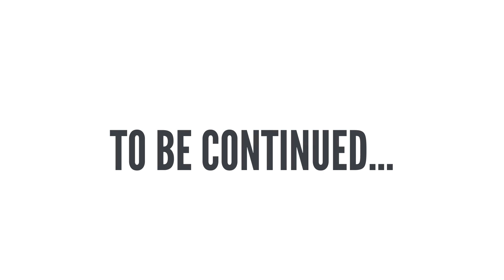S1E6: Todd Discovers He Is The Chosen One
Valwatu revives the gang and Todd learns that he is the chosen one. Todd, Chazworth, Merlin, and Santa travel to the land of magic to find a prophecy...